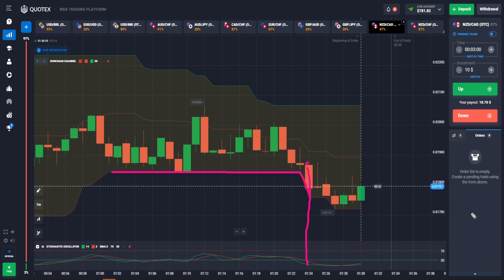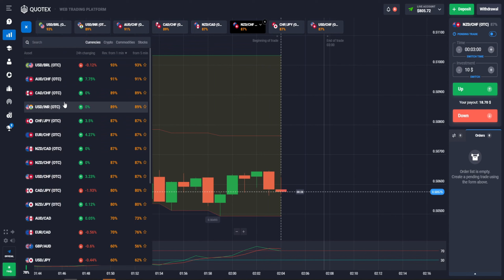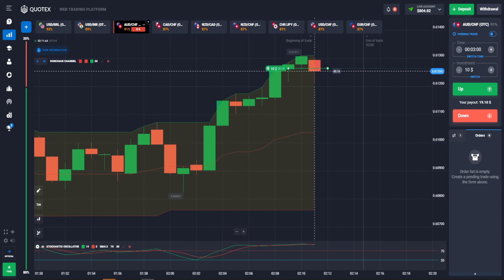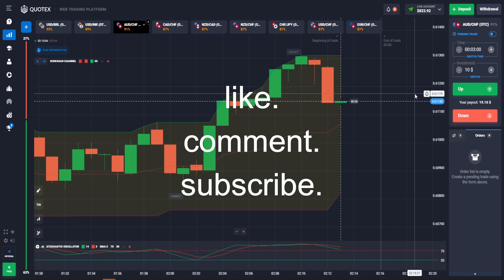TAGALOG | Testing the Donchian channel strategy | Quotex | Day trading tutorial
SOCIALS:
Beware of impersonators! The list below are the only accounts Nerves Trading have.